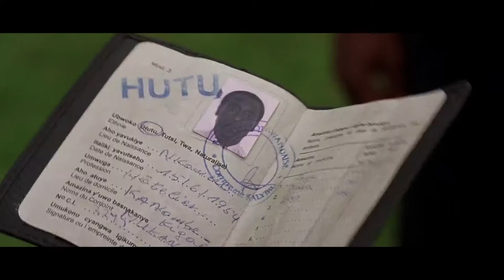In A Period of Around 100 Days, About 800,000 Tutsi Were Slaughtered By Hutu Armed Militias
Movie Title - Hotel Rwanda

The Rwandan genocide occurred between 7 April and 15 July 1994 during the Rwandan Civil War. During this period of around 100 days, members of the Tutsi minority ethnic group, as well as some moderate Hutu and Twa, were slaughtered by armed militias. Wikipedia

Paul Rusesabagina (Don Cheadle), a Hutu, manages the Hôtel des Mille Collines and lives a happy life with his Tutsi wife (Sophie Okonedo) and their three children. But when Hutu military forces initiate a campaign of ethnic cleansing against the Tutsi minority, Paul is compelled to allow refugees to take shelter in his hotel. As the U.N. pulls out, Paul must struggle alone to protect the Tutsi refugees in the face of the escalating violence later known as the Rwandan genocide.

Welcome to Top Movies Recapped channel which's intended to help you better understand movies and save your time from the lengthy or even boring ones.